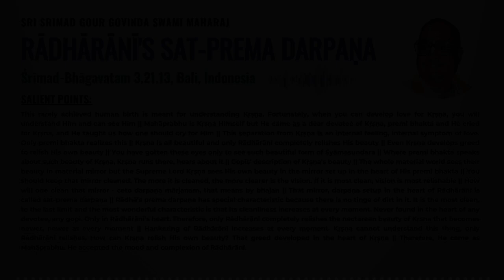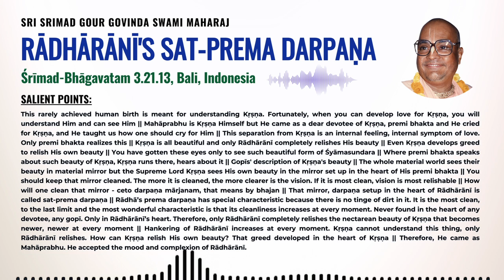078. Rādhārānī's sat-prema darpaṇa || SSGGSM || SB 3.21.13 || 4th Oct 1995 || Bali, Indonesia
Sri Srimad Gour Govinda Swami Maharaj

Salient points:
@ This rarely achieved human birth is meant for understanding Kṛṣṇa. Fortunately, when you can develop love for Kṛṣṇa, you will understand Him and can see Him.
@ Mahāprabhu is Kṛṣṇa Himself but He came as a dear devotee of Kṛṣṇa, premi bhakta and He cried for Kṛṣṇa, and He taught us how one should cry for Him.
@ This separation from Kṛṣṇa is an internal feeling, internal symptom of love. Only premi bhakta realizes this.
@ Kṛṣṇa is all beautiful and only Rādhārānī completely relishes His beauty.
@ Even Kṛṣṇa develops greed to relish His own beauty.
@ You have gotten these eyes only to see such beautiful form of Śyāmasundara.
@ Where premi bhakta speaks about such beauty of Kṛṣṇa, Kṛṣṇa runs there, hears about it.
@ Gopīs' description of Kṛṣṇa's beauty.
@ The whole material world sees their beauty in material mirror but the Supreme Lord Kṛṣṇa sees His own beauty in the mirror set up in the heart of His premi bhakta.
@ You should keep that mirror cleaned. The more it is cleaned, the more clearer is the vision. If it is most clean, vision is most relishable.
@ How will one clean that mirror - ceto darpaṇa mārjanam, that means by bhajan.
@ That mirror, darpaṇa setup in the heart of Rādhārānī is called sat-prema darpaṇa.
@ Rādhā’s prema darpaṇa has special characteristic because there is no tinge of dirt in it. It is the most clean, to the last limit and the most wonderful characteristic is that its cleanliness increases at every moment. Never found in the heart of any devotee, any gopī. Only in Rādhārānī’s heart. Therefore, only Rādhārānī completely relishes the nectarean beauty of Kṛṣṇa that becomes newer, newer at every moment.
@ Hankering of Rādhārānī increases at every moment. Kṛṣṇa cannot understand this thing, only Rādhārānī relishes. How can Kṛṣṇa relish His own beauty? That greed developed in the heart of Kṛṣṇa.
@ Therefore, He came as Mahāprabhu. He accepted the mood and complexion of Rādhārānī.